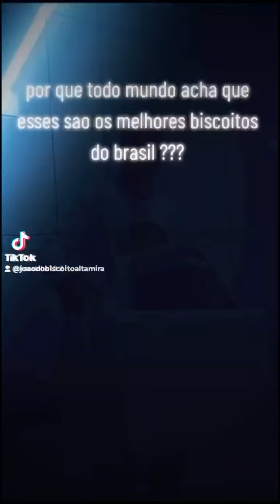1 de janeiro de 2024